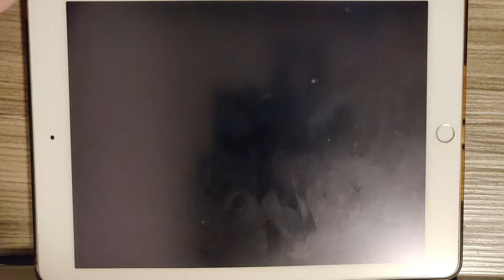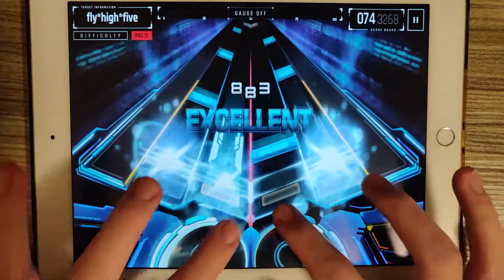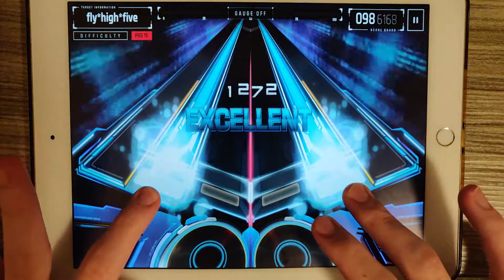【Ino(chronoize)到着！】fly*high*five (4K PROFESSIONAL 15) FC!!!【OverRapid】